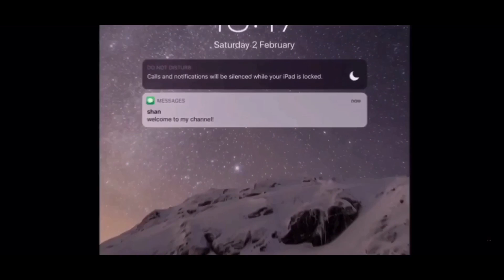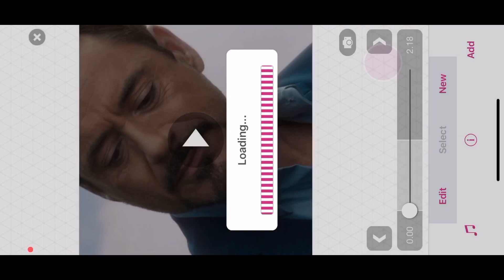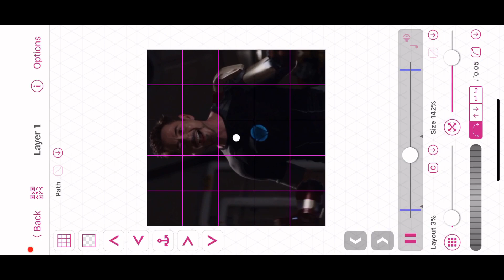SKEW SPIN SHAKE + TRANSITION TUTORIAL ON VIDEOSTAR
my edit insta: ⤵︎

requests?